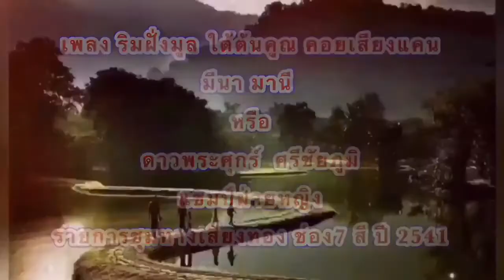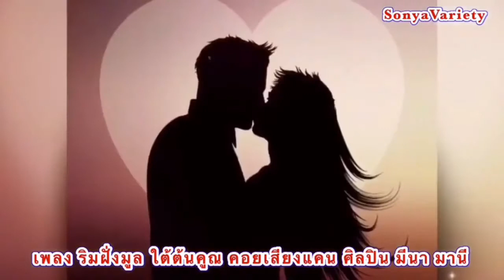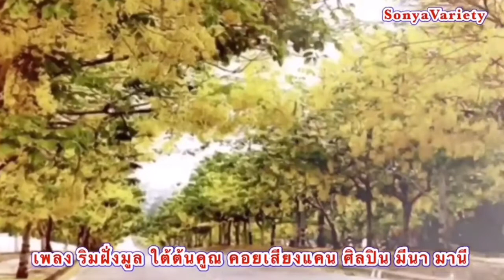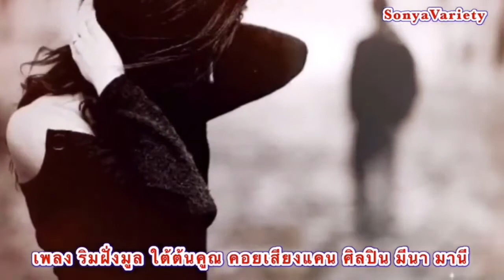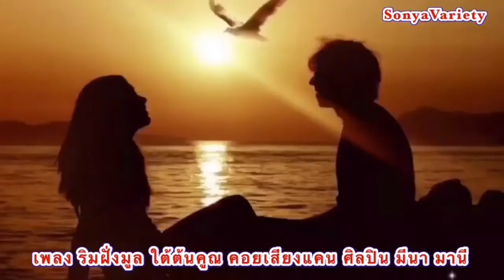เพลง ริมฝั่งมูล ใต้ต้นคูณ คอยเสียงแคน V73 ศิลปิน ดาวพระศุกร์ ศรีชัยภูมิ (มีนา มานี) OFFICIAL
ผู้แต่ง อ.ทวี เกาะสมบัติ